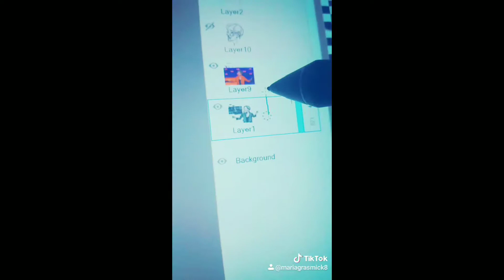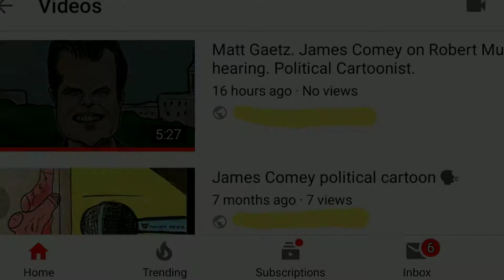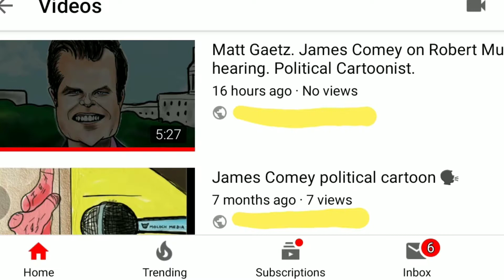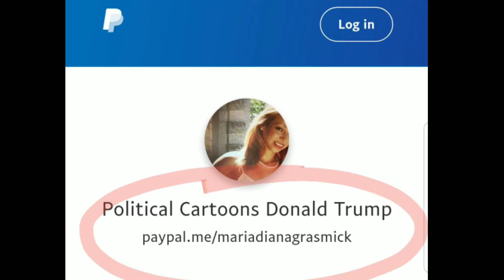Elizabeth Warren. Elijah Cummings. Political Cartoon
I got this weird strike in Instagram today. For a comment a month old. They wouldn't even let me see!

To support me monthly. Get everything in your email daily.

My goal is to cartoon the entire presidency of Donald Trump. I started right after he ran. I do one a day. I use all donations for better software apps programs website tablets and digital art / caricature classes..etc. also to pay for my internet!